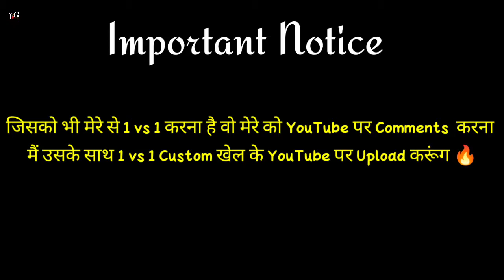MY HETARS 1VS1 CHALLENGE ME ! free fire fan custom challenge me 1vs1 custom challenges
1vs1 challenege 2022 - my free fire fan custom challenge me 1vs1- custom challenge  @Loyola Gaming

MY MOBILE :- REALMI X2 (4GB-64GB)
PROCESSOR :- 730G
FREE FIRE NAME :- Tipsgaming01
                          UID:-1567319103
1vs1 mobile legends free fire
1vs1 free fire sri lanka
1vs1 free fire mobile player
1vs1 free fire tips 2021
free fire 1vs1 new
1vs1 free fire new video
1vs1 free fire tamil new
1vs1 free fire noob
free fire 1vs1 nasıl oynanır
1vs1 one tap free fire
1vs1 one tap free fire hindi
odia free fire 1vs1
king of 1vs1 free fire
1vs1 free fire one shot
free fire one tab 1vs1
free fire oda kurma 1vs1
free fire 1vs1 pubg
free fire 1vs1 pc
1vs1 game play free fire
1vs1 free fire thumbnail pack
1vs1 free fire pvs gaming
1vs1 free fire clash squad

Free Fire Top Country
1.Garena Free Fire Indonesia Live
2.Garena Free Fire Brazil Live
3.Garena Free Fire Brasil Live
4.Garena Free Fire India Live
5.Garena Free Fire Singapore Live
6.Garena Free Fire Thailand Live